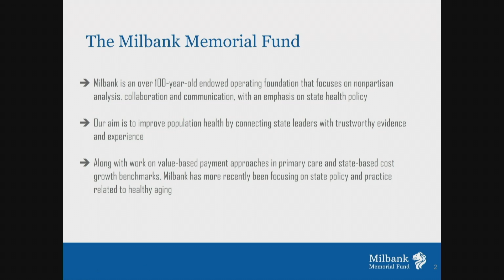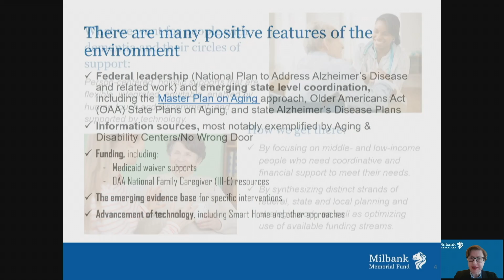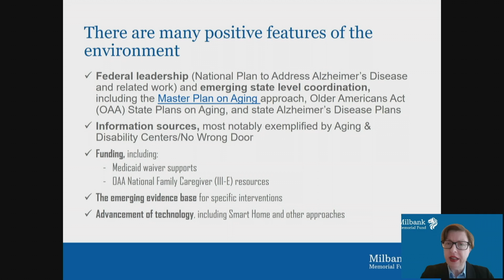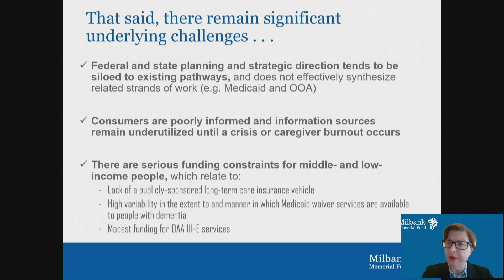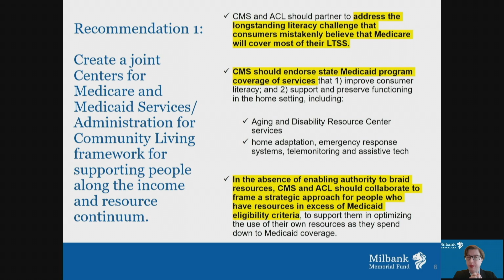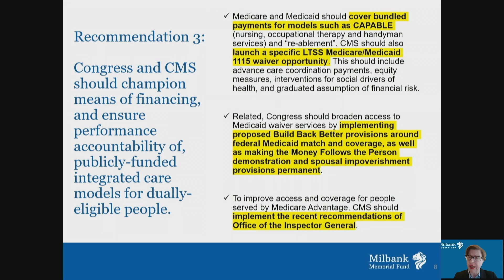05/24/2022 - Session 4: Kate McEvoy, JD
Session 4: Creating Change
Kate McEvoy, JD, The Milbank Fund*